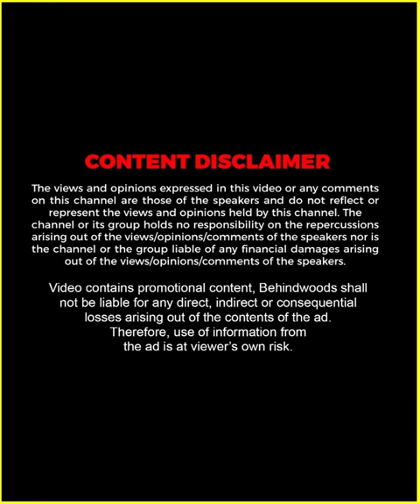"കുട്ടി ആദ്യമായി Oats ഉണ്ടാക്കുന്നതിൻ്റെ വെപ്രാളമാണ്" 🤣🤣